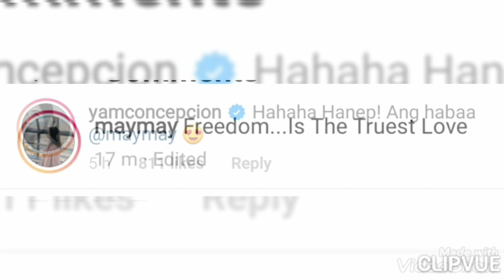ISANG MAGANDA at KINAIINISANG AKTRES, NAGKOMENTO at NAG-REACT kay MAYMAY...